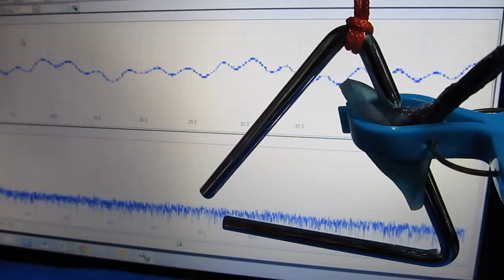超音波プローブ実験 Ultrasonic probe experiment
この動画は
　ものの表面を伝搬する超音波に関する
　（発振条件と物の固有振動に関する相互作用を確認しています
　超音波洗浄への応用研究としても考えています）